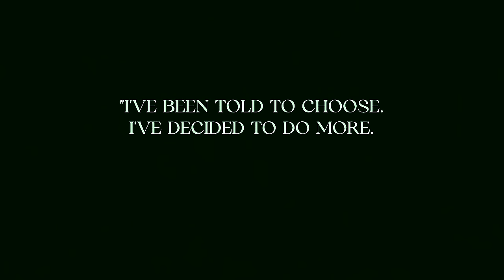Mosimann - Don't Say Goodbye (Official Video)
Mosimann – Don't Say Goodbye
New EP 'Outside the box (part 3)' available on 15/12

Director & editor: Louis Marie (@lm_prod)
Management: Maud Brooke
Gaffer : Léo Cras Brunnosson

Special thanks to Jo Di Bona and Colors Festival Paris.